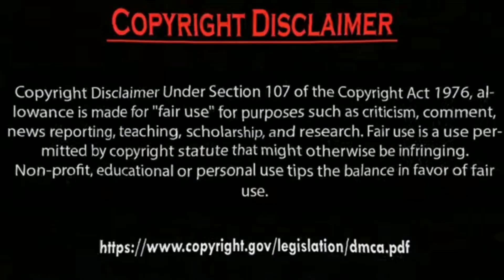Hazal Subaşi Friends wedding day Ve Erkan Meriç not invited.by Usman Creation